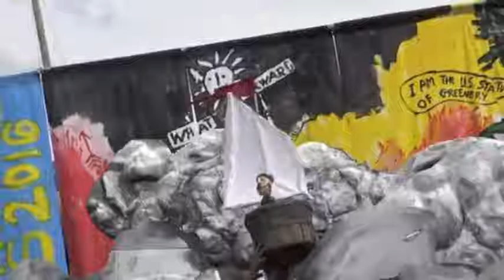Tribute to Michael Ratner at Bread & Puppet Circus 2016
Michael Ratner was a great civil rights lawyer who defended the Guantanamo prisoners, first the Haitian AIDS inmates, then the victims of the war on terror. He was one of the founders of the Center for Constitutional Rights.